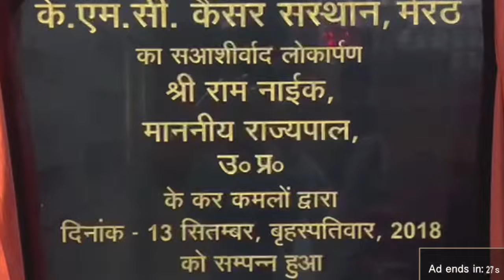मेरठ हापुड़ लोकसभा सीट के दावेदारों ने अखिलेश यादव को "पकाया" - First Byte Tv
भानु प्रताप सिंह को उतारा है चुनाव मैदान में
आपसी खींचतान दूर करने को उठाया था यह कदम
अब भानु प्रताप ही पार्टी के गले की फांस बने
योगेश वर्मा को प्रशासन कर सकता है जिला बदर
2 अप्रैल को सामने आ सकता है जिला बदर पर प्रशासन का फैसला
4 अप्रैल को नामांकन दाखिल करने की अंतिम तिथि
अवतार सिंह भड़ाना की नई एंट्री ने बनाये नये समीकरण